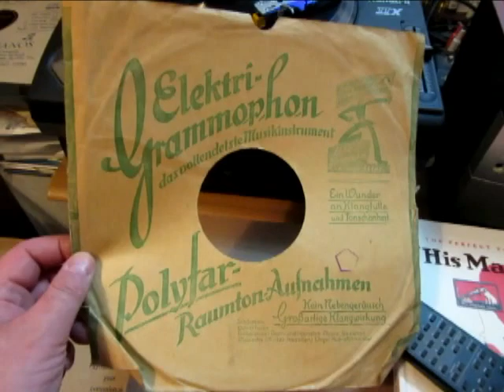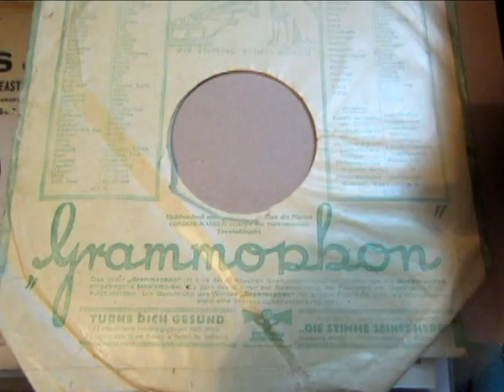Ewan MacColl - Eppie Morrie - Scottish Child Ballad - 78 rpm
Here's the great Ewan MacColl singing the ScottishChild Ballad "Lord Randall". from a 78 rpm shellac record probably recorded in the 1950's

"Eppie Morrie" is one of the Child Ballads (No. 223), and is of Scottish origin. The author and date are unknown, and as is common with ballads of this type and period several versions exist. It was printed in James Maidment's anthology A North Country Garland in 1824. That version is reprinted in James Kinsley's The Oxford Book of Ballads, 1969. Although the lyrics were transcribed by Francis James Child, it is uncertain if the original melody has been retained. The earliest recordings are from the performances of Jimmy MacBeath in 1951 and later Ewan MacColl, a more recent version by Andrew Calhoun forms part of his border folk song anthology Telfer's Cows.
The ballad describes a young woman being forcefully taken from her home by a man named Willie and his companions. Willie's goal is to force Eppie to marry him. She refuses: in some versions because she already has a suitor, and in others because she considers Willie to be unworthy of her. First, Willie takes her to a priest whom he tries to force at gunpoint to perform the marriage ceremony. When the priest refuses, Eppie is locked in a room with Willie, where he tries to rape her. After a prolonged struggle, Willie finally gives up. Eppie, having retained her virginity and avoided the forced marriage is rescued by the arrival of a band of armed men, led by John Forsyth. After being rescued Eppie triumphantly asks Willie to provide her with a horse to return home on. Placenames mentioned suggest that the events happened in Aberdeenshire.

"Lord Randall", or "Lord Randal", (Roud 10, Child 12) is an Anglo-Scottish border ballad[1] consisting of dialogue between a young Lord and his mother.[2] Similar ballads can be found across Europe in many languages, including Danish, German, Magyar, Irish, Swedish, and Wendish.[3] [4] Italian variants are usually titled "L'avvelenato" ("The Poisoned Man") or "Il testamento dell'avvelenato" ("The Poisoned Man's Will"), the earliest known version being a 1629 setting by Camillo il Bianchino, in Verona
James Henry Miller (25 January 1915 – 22 October 1989), better known by his stage name Ewan MacColl, was an English folk singer, songwriter, communist, labour activist, actor, poet, playwright and record producer.